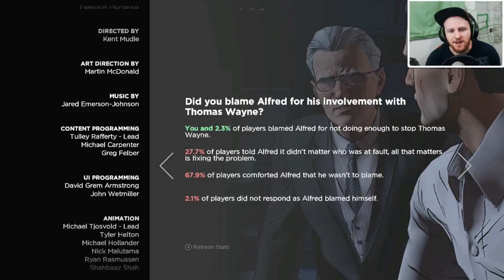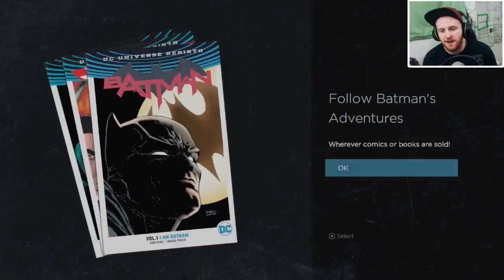BATMAN: The Telltale Series - City Of Light #4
Hey, Let's Play! Batman The Telltale Series, This is Episode 5 (City Of Light) part 4